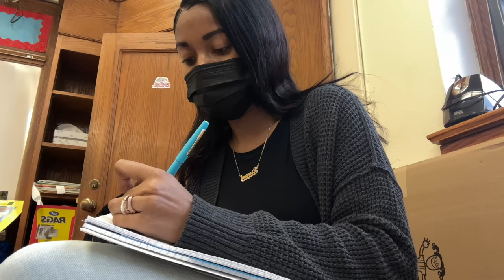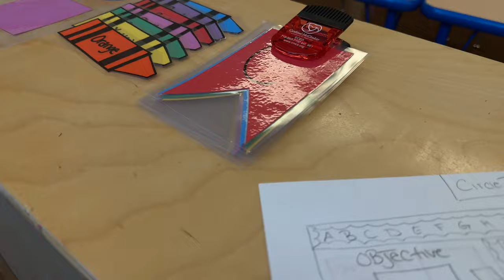WORK VLOG 2023| becoming a teacher now & classroom setup👩🏽‍🏫✨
See you in my next video luvs🙏🏽